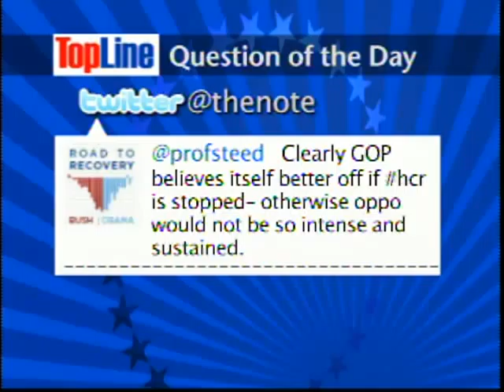Top Line: Last Health Care Reform Push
Politico's Glenn Thrush discusses the final stages of health care reform.